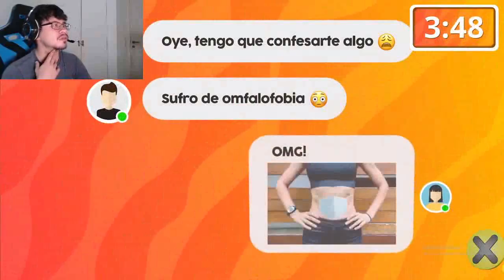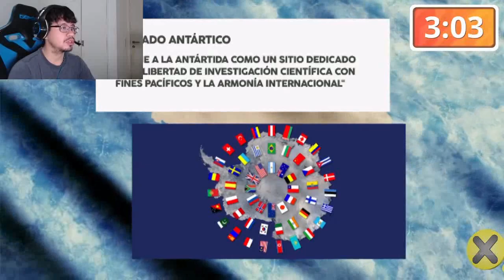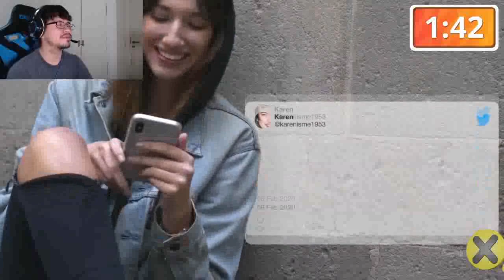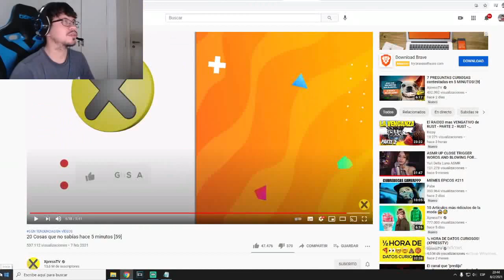Cosas que no sabias #59 | Reaccion